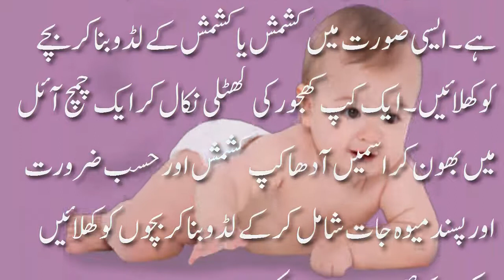The Benefits of Dried Grapes for baby | baby health care | بچوں کوکشمش کھلانے کے فائدے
kishmsh ( raisins) jo k dry grapes sy banti ha, is k byshomr fady han, jin mien sy khas kr chuty bachon k ly,
Bachon ki qabz ko khtmy kry,
Khon ki kmi ko dor kry.
Bacho k dant niklny mein asani..
bachon ki kansi ko dor kr.
keep sharing and watching the complete video.

Regards:
Nabisha's Corner